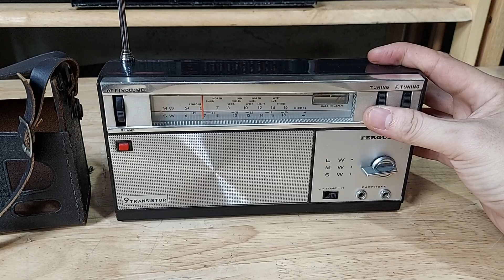Đài Radio FERGUSON 3158 Cổ Sản Xuất Năm 1966 Còn Nguyên Phụ Kiện | LH 0938.303.454